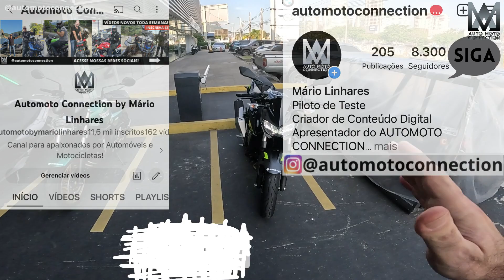TESTE - KAWASAKI Z400 - 2023 - ACELERAMOS NA SERRINHA!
TESTE - KAWASAKI Z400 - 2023 - ACELERAMOS NA SERRINHA! Assista o teste dessa incrível Naked  com direito a aquela acelerada na Serrinha do AUTOMOTOCONNECTION!

MOTOR & TRANSMISSÃO
Potência máxima 48 cv a 10.000 rpm
Torque máximo 3,9 kgfm a 8.000 rpm
Tipo de motor 4 tempos, 2 cilindros paralelos, refrigeração líquida
Sistema de válvulas DOHC, 8 válvulas
Sistema de combustível Injeção eletrônica ø32 mm x 2
Ignição Digital
Partida Elétrica
Lubrificação Lubrificação forçada com cárter úmido
Transmissão 6 velocidades, retorno
Relação de redução primária 2,219 (71/32)
Relações de marcha: 1a 2,929 (41/14)
Relações de marcha: 2a 2,056 (37/18)
Relações de marcha: 3a 1,619 (34/21)
Relações de marcha: 4a 1,333 (32/24)
Relações de marcha: 5a 1,154 (30/26)
Relações de marcha: 6a 1,037 (28/27)
Relação de redução final 2,857 (40/14)
Embreagem Multidisco em banho de óleo, manual
Sistema de acionamento Corrente

QUADRO
Tipo quadro Treliça, aço de alta resistência
Suspensão, Dianteira Garfo telescópico de ø41 mm
Suspensão, Traseira Uni Trak Bottom-Link, amortecedor a gás com pré-carga ajustável
Curso da roda, Dianteiro 120 mm
Curso da roda, Traseiro 130 mm
Caster (rake) 24,5°
Trail 92 mm
Ângulo de esterçamento (Esq/Dir) 35° / 35°
Pneu, Dianteiro 110/70R17M/C 54H
Pneu, Traseiro 150/60R17M/C 66H
Freio, Dianteiro Disco simples semi-flutuante em formato de margarida de ø310 mm
Pinça, Dianteira Pistão duplo de atuação equilibrada
Freio, Traseiro Disco simples de ø220 mm em formato de margarida
Pinça, Traseira Pistão duplo

DIMENSÕES
Dimensões (CxLxA) 1.990 x 800 x 1.055 mm
Entre eixos 1.370 mm
Altura mínima do solo 145 mm

- Teste de motos: Gostaria de ver sua marca nos nossos testes? Entre em contato conosco!